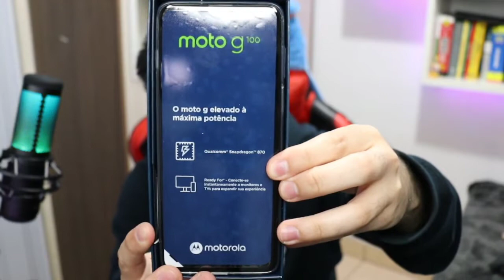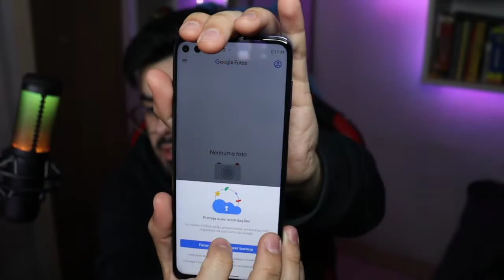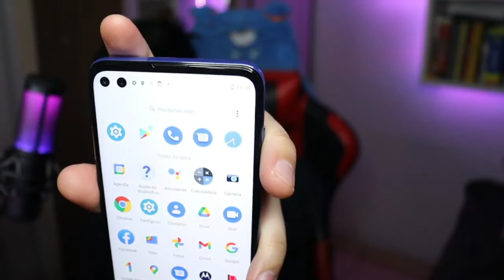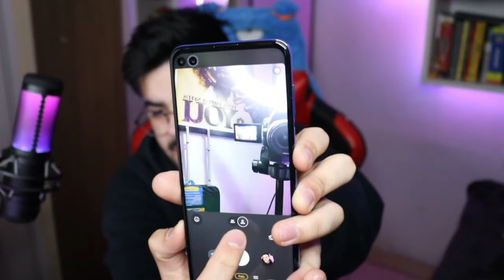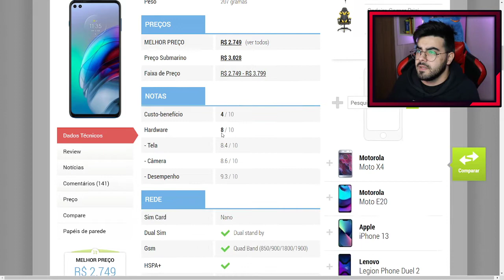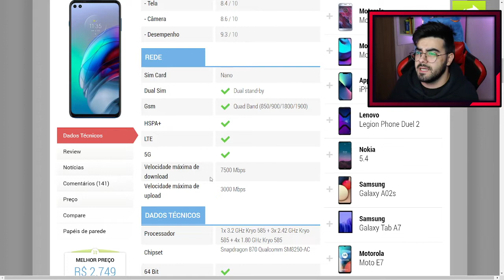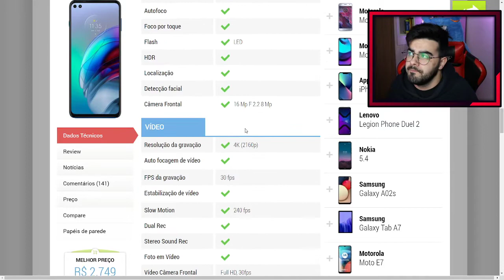UNBOXING E ANÁLISE DO SMARTHPONE MOTOROLA MOTO G100! O MONSTRO DA FAMILIA MOTO!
💻 COMPRE O MOTOROLA G100 COM O MELHOR PREÇO NA AMAZON!

💲 THUMBNAKER💲